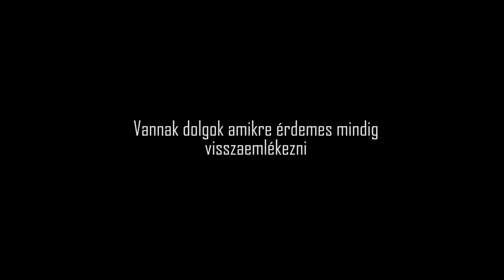2018 szilveszteri összefoglaló